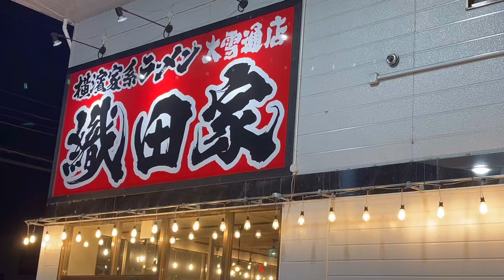【横濱家系ラーメン】横濱家系ラーメン MAX醤油ラーメンを食べてみた！旭川市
横浜家系ラーメンに行って、MAX醤油ラーメンを食べてきました！超こってり濃厚なスープに、しっかりとした味のチャーシューが絶品！煮玉子もとろとろでたまらない美味しさでした。さらに、刻み生姜と玉ねぎを追加して、味のアクセントが加わり大満足！家系ラーメン好きならぜひ試してほしい一杯です！また食べたくなること間違いなし！

🍜 おすすめのトッピング: 刻み生姜、玉ねぎ
🍥 ラーメンの濃厚度：★★★★★
🍖 チャーシューの美味しさ：★★★★★
🥚 煮玉子のとろけ具合：★★★★★